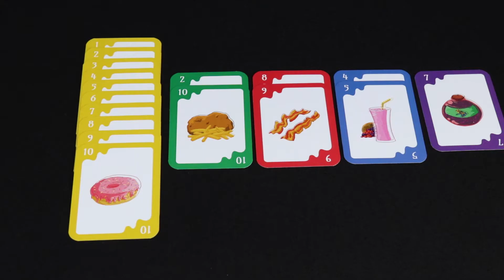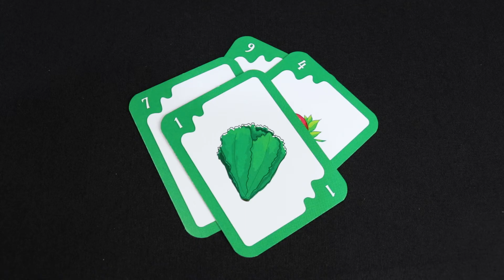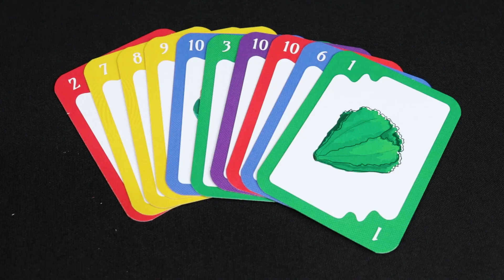Poisoned - Guía/Cómo jugar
En este vídeo os mostramos cómo se juega a Poisoned

Si quieres un vídeo para tu juego o cualquier otra cuestión contáctanos en:

Edición de vídeo: T. Javier Martínez
Diseño gráfico y voz: Lorena Gestido